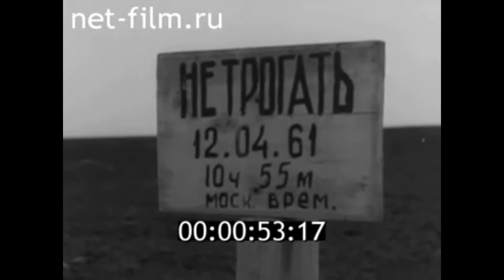1961г. дер. Смеловка колхоз имени Шевченко Терновский район Саратовская обл